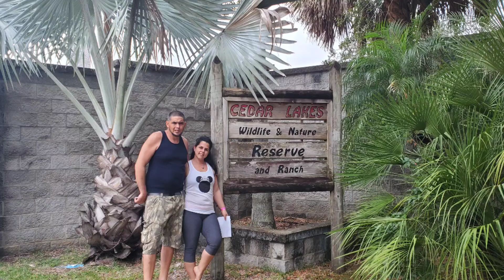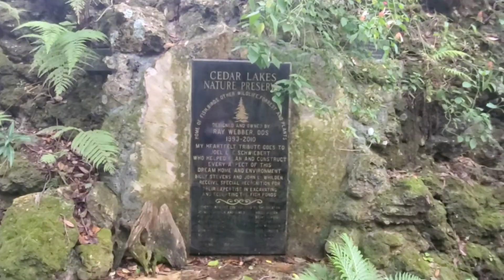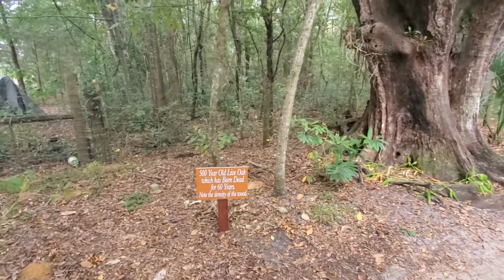cedar lakes wildlife and nature reserve